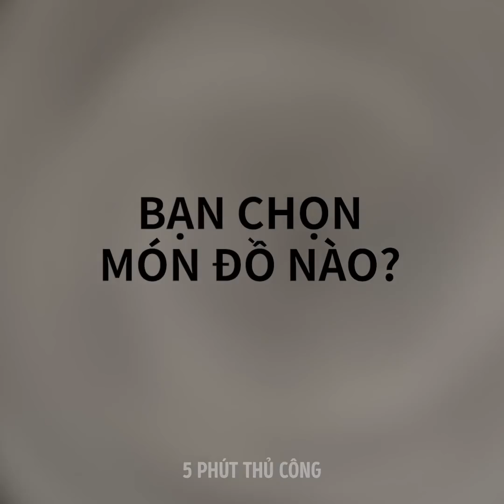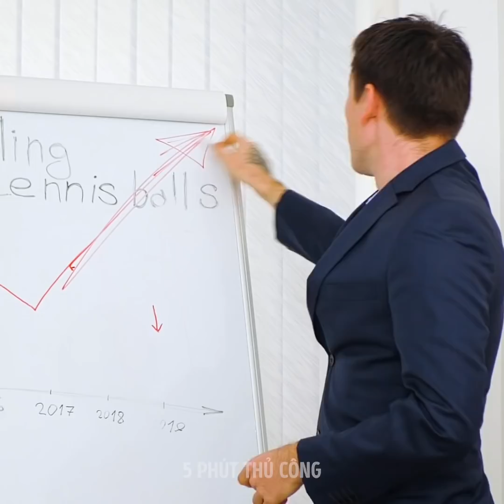28 THỦ THUẬT XẢ XÌ CHOÉT CHO NHỮNG NGÀY CĂNG THẲNG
ĐỒ TỰ LÀM THƯ GIÃN CHO CUỘC SỐNG KHÔNG CĂNG THẲNG

Sau một ngày làm việc vất vả, thật tuyệt khi được ngồi lại và thư giãn. Vậy để truyền cảm hứng cho bạn, tôi sẽ chia sẻ một số thủ thuật và ý tưởng tuyệt vời giúp bạn thực hiện các đồ thủ công, kích hoạt chế độ Zen của bạn!
Bạn có thể lấy một quả bóng silicone giảm căng thẳng. Cắt ở giữa và làm ốp vỏ điện thoại thư giãn tiện lợi.
Tôi cũng sẽ chỉ bạn một cách tuyệt vời để tái sử dụng ống hút nhựa cũ thành ốp điện thoại dễ thương. Đơn giản, cắt chúng thành những mảnh nhỏ hơn, đặt vào giữa giấy nến rồi làm tan chảy bằng bàn ủi quần áo.
Nếu bạn đang tìm kiếm một cách để giảm căng thẳng, hãy đắp những lát dưa chuột dưới mắt.
Tôi cũng sẽ cho bạn thấy một số ý tưởng thủ công tuyệt vời mà bạn yêu thích. Một trong số đó là biến chú gấu bông thành chiếc ba lô dễ thương.
Hoặc bạn có thể lấy đồ cũ và đồ chơi bạn vẫn để quanh nhà để biến chúng thành thứ gì đó hữu ích. - Một con khủng long nhỏ có thể trở thành móc treo cho áo khoác của bạn.
Xem hết video để khám phá một số đồ tự làm giúp giải quyết vấn đề của bạn nhé.

Dấu thời gian:
0:07 - Ý tưởng ốp điện thoại dễ thương và thư giãn
3:10 - Thủ thuật dọn dẹp tức thì
5:33 - Cách tái chế đồ chơi cũ
7:57 - Thủ thuật mùa hè tuyệt vời
9:39 - Clip thỏa mãn kỳ lạ
13:33 - Làm thế nào để tái sử dụng đồ cũ trong nhà
15:45 - Thủ thuật massage tuyệt vời